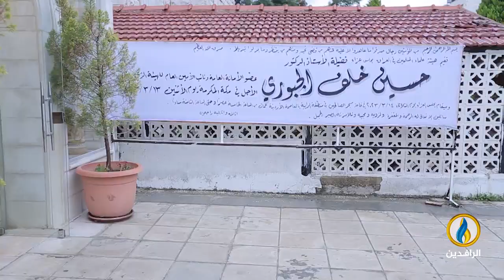كلمة الدكتور مثنى حارث الضاري في مجلس عزاء نائب الأمين العام للهيئة د. حسين خلف الجبوري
كلمة مسؤول القسم السياسي في هيئة علماء المسلمين الدكتور مثنى حارث الضاري، في مجلس عزاء  وتأبين نائب الأمين العام للهيئة الدكتور حسين خلف الجبوري رحمه الله تعالى

عمّان - 22 شعبان 1444هـ - 14 آذار/مارس 2023 م